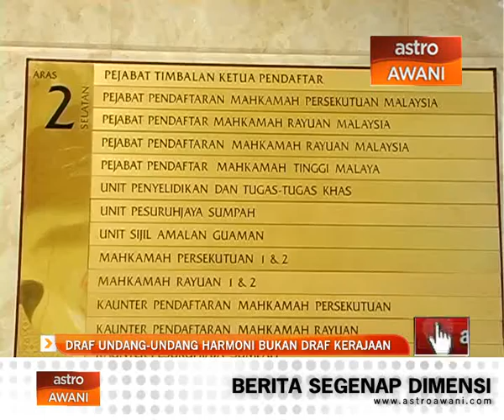Draf undang-undang harmoni bukan draf kerajaan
Draf undang-undang untuk menggantikan Akta Hasutan yang dikemukakan majlis peguam bukannya draf kerajaan. Timbalan Perdana Menteri Tan Sri Muhyiddin Yassin meminta rakyat tidak terkeliru atau terpengaruh dengan cadangan berkenaan kerana ia tidak dimuktamadkan oleh kerajaan.